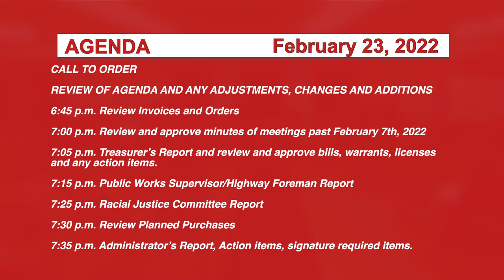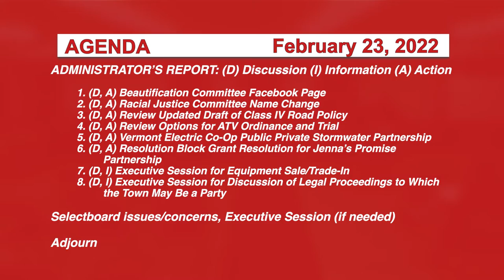Johnson Selectboard 2/23/22